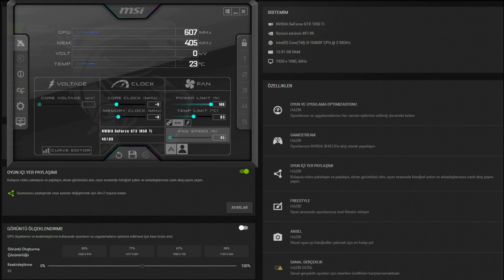Arthur Knights GTX 1050 Tİ - 1080p Ultra, Settings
⏱ Timestamps ⏱
Start 0:00
1080p Ultra: 0:17

🔧SPECS🔧
◾️SSD1:Sandisk 120GB
◾️HDD1:Seagate 500GB 7200rpm
◾️HDD2:Seagate 500GB 7200rpm